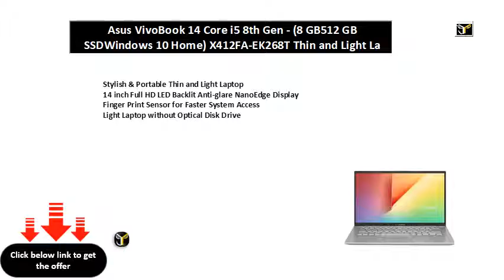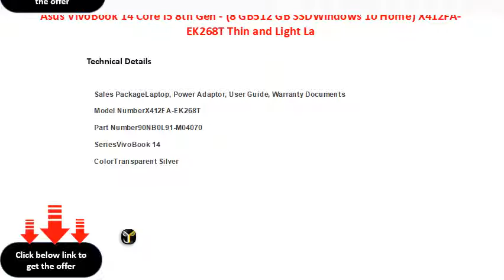Asus VivoBook 14 Core i5 8th Gen - (8 GB512 GB SSDWindows 10 Home) X412FA-EK268T Thin and Light La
Asus VivoBook 14 Core i5 8th Gen - (8 GB/512 GB SSD/Windows 10 Home) X412FA-EK268T Thin and Light Laptop  (14 inch, Transparent Silver, 1.5 kg)
14 inch Full HD LED Backlit Anti-glare NanoEdge Display
Finger Print Sensor for Faster System Access